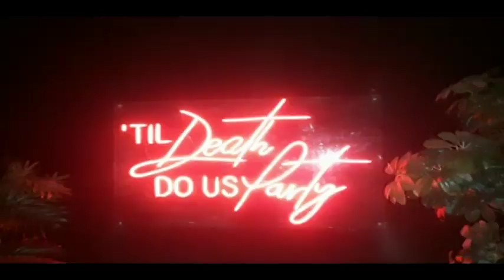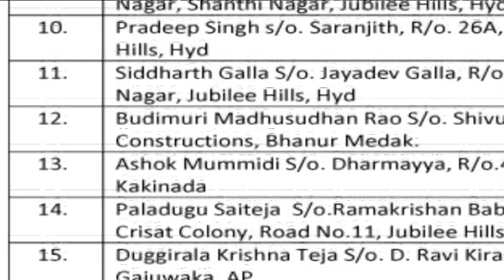బ్రో, స్టఫ్, సోడా.. కోడ్ భాషలో డ్రగ్స్ సప్లై | Special Focus | Ntv